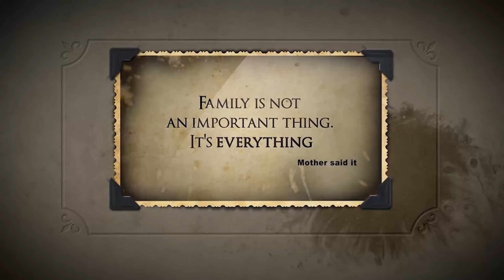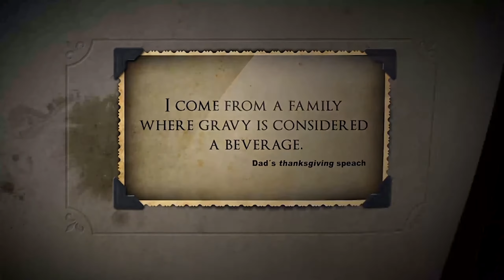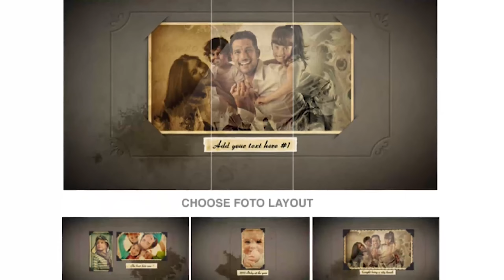Family Album | After Effects Project Files - Videohive template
An After effects Cs4 template family photo album with almost infinite design variations CREAT YOUE OWN STYLE AND DESIGN ALBUM edit photo style , frame style, engravings , color and background texture and more … check image below Create your custom timeline ( modular construction) Up to 50 scenes (1 or 2 photos per scene for about 7min animation ) 100% After effects No plugins required Easy to edit 1920×1080 Full HD Includes detailed video tutorials Cs4 or higher Images and music not included Music by CedricKristian (not included) GET IT HERE Contact me through my profile page for more information